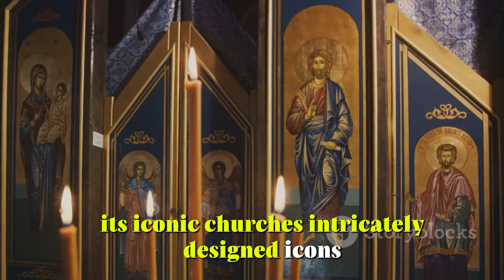Orthodox Christianity: A Journey Through Faith and Tradition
Introduction:
Welcome to our exploration of Orthodox Christianity, one of the oldest and most enduring branches of Christianity. Join us as we embark on a journey through history, theology, and tradition to uncover the rich tapestry of Orthodox Christian faith.

What is the tradition of Orthodox Christianity?
Journey To Orthodox Christianity - What is Holy Tradition and Divine Liturgy?
What makes Orthodox Christianity different from Christianity?
What do Orthodox Christians practice?
How is Orthodox Christianity defined?
THE ORTHODOX CHRISTIAN TRADITION: Religious Beliefs
Eastern Orthodox Church
Orthodox Christianity rules
Orthodox traditions
Orthodox Christian beliefs
Orthodox Christianity vs Christianity